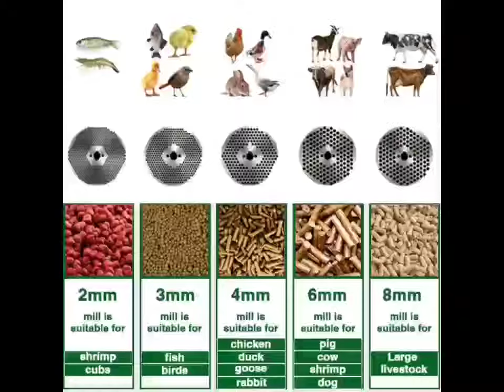Pellet Feed Machine line